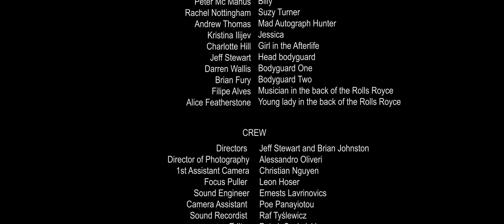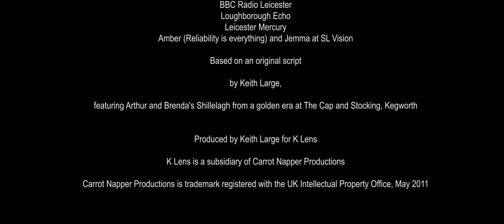A Date With Shillelagh ( Full Short Film)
Filmed on location in Loughborough, ‘A Date with Shillelagh’ supports Loughborough based domestic and sexual abuse charity Living Without Abuse LWA If you would like to donate to LWA online you can do so using this
The film focuses on the mysogynistic behaviour within the entertainment industry. Highlighted in high profile allegations against media mogul Harvey Weinstein. This film production supports The Me Too Movement. Used as a hashtag on social media, Me Too spread virally in October 2017 in an attempt to demonstrate the widespread prevalence of sexual assaults and harassment, especially in the workplace. It followed soon after the sexual misconduct allegations against Harvey Weinstein.

Starring Eleanor Burke (Jo) who appeared in the Oscar nominated film 'Kon Tiki' and Lauren Cornelius (Karen) a regular with BBC Radio 4 drama, the story follows Jo's dreams of fame. Failing to heed Karen's warnings about slimeball music promoter Billy Tomkins (played by Peter McManus), Jo chances the dance with danger, to pursue her Rolls Royce road to stardom.